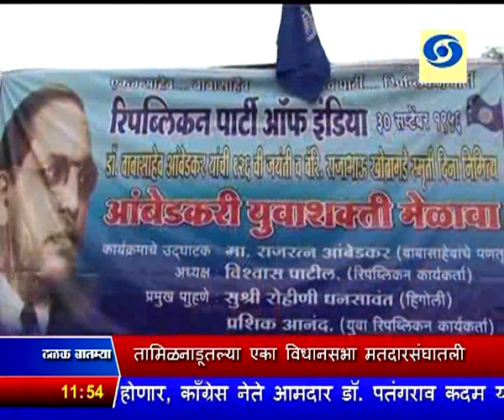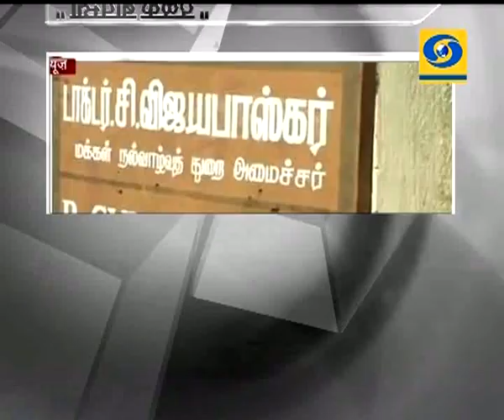सकाळी साडेअकराच्या बातम्या, दूरदर्शन सह्याद्री वाहिनी (१० एप्रिल २०१७)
ठळक बातम्या. जम्मू - काश्मिर सीमेवर घुसखोरीचा प्रयत्न करणाऱ्या चार दहशतवाद्यांना कंठस्नान

पैशाचा गैरवापर केल्याप्रकरणी तामिळनाडूतल्या एका विधानसभा मतदारसंघातली पोटनिवडणूक अखेर रद्द

रालोआ घटक पक्षांची आज नवी दिल्लीत बैठक, राष्ट्रपतीपदाच्या उमेदवारासंबंधीची चर्चा होण्याची शक्यता

इजिप्तमध्ये दोन शहरात झालेल्या बॉम्बस्फोटाच्या पार्श्वभूमीवर संपूर्ण देशात तीन महिन्यांसाठी आणीबाणी जाहीर

ऑस्ट्रेलियाचे पंतप्रधान माल्कम टर्नबुल आणि पंतप्रधान नरेंद्र मोदी यांच्यात आज महत्वपूर्ण द्विपक्षीय चर्चा

राज्याच्या काही भागात तुरळक पावसाची शक्यता